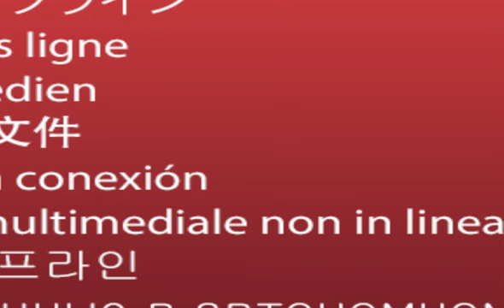CanaryPod 25 June 2017 – Grenfell Tower and a High Court ruling on the benefits cap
In this week’s episode, Nancy Mendoza (@NancyWMendoza), The Canary’s Director of Communications and Membership, talks to two of The Canary’s editors – Bex Sumner (@BexSumner) and Emily Apple (@emilyapple) – about the devastating fire at Grenfell Tower and the recent High Court ruling against the Tories’ benefits cap.

If you want to find out more about some of the other topics touched on:

Episode Credits:

Presented by Nancy Mendoza

Speaking to Bex Sumner and Emily Apple

Produced and edited by Nancy Mendoza and Mia Barnes (@migseytwit)